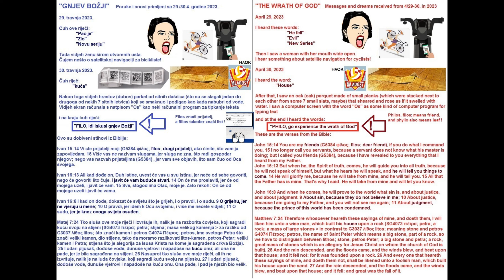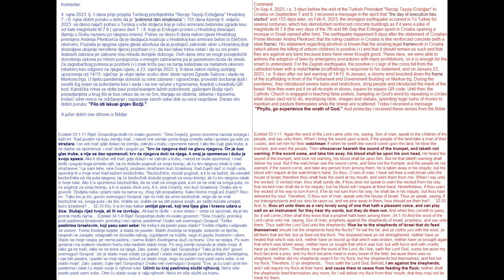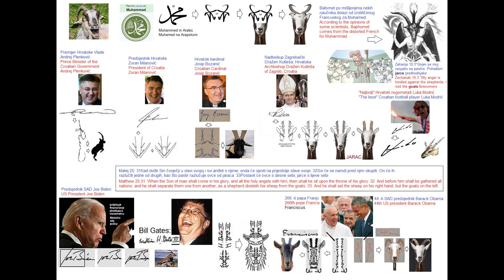Gnjev Božji - Wrath of God 30.4.2023.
Prezentacija u pdf-u na linku ispod:
Besplatno dobiveno, besplatno dijelite dok je dostupno.
Free given, free to share while available!

Mir Božji bio s vama